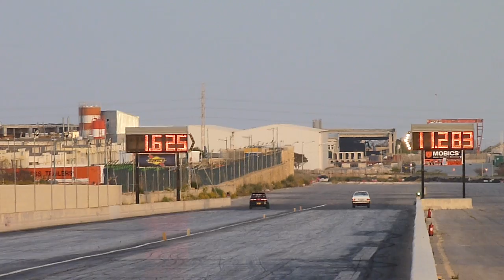May 2015 QTM Day 2 Run 122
2nd May 2015 - Day 2 "Qualifying and Dial In's" of the 2nd Quarter Mile Event for 2014, Hosted by the MDRA at Hal Far Raceway.